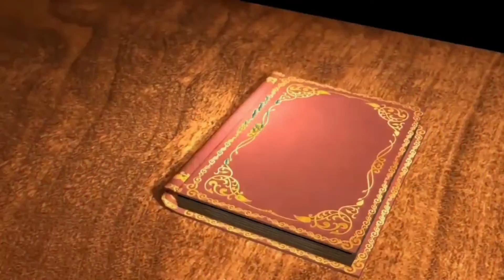اهداف يوم السبت 30/10/2021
ملخص مباراة برشلونة ودينامو كييف 1-0 - مباراة ممتعة - جنون رؤوف خليف

KYLIAN MBAPPE 2021 ● Skills, Goals & Speed

عاجل: برشلونة يفاوض دي ليخت ومانشستر سيتي يحدد سعر ستيرلينغ واعتراف يفضح لابورتا وإنجاز شتيغن

Zlatan Ibrahimovic ● Craziest Skills Ever ● Impossible Goals

@Radio Mars   @LalaMoulati   @Liverpool FC   @Black Moussiba   @Mehdi Mozayine   @Raja Club Athletic   @Wydad Athletic Club   @Black Jaguar White Tiger   @Niba Tbib   @Saad Lamjarred | سعد لمجرد   @Daddy & Shaggy   @Oussama Copenhagen   @Adam Saleh Vlogs